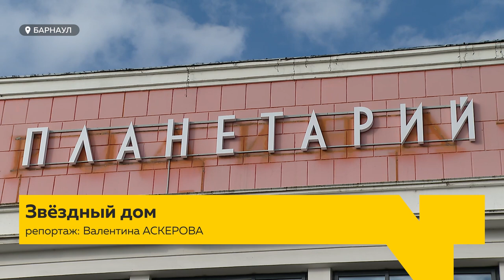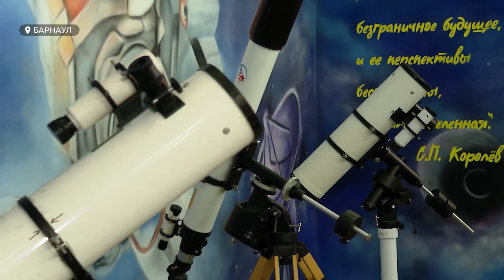Глава Барнаула совместно с депутатами провел выездное совещание по вопросам реконструкции планетария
Звёздный дом продолжает преображаться. Сегодня глава Барнаула совместно с депутатами провел выездное совещание по вопросам реконструкции барнаульского планетария. Как проходит восстановление научно-просветительского центра?